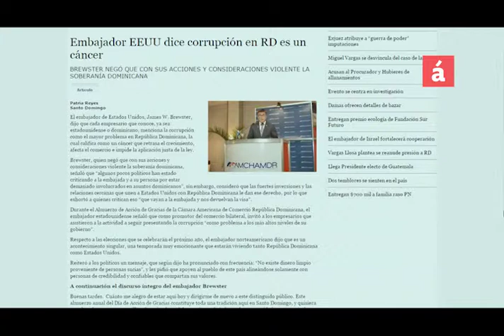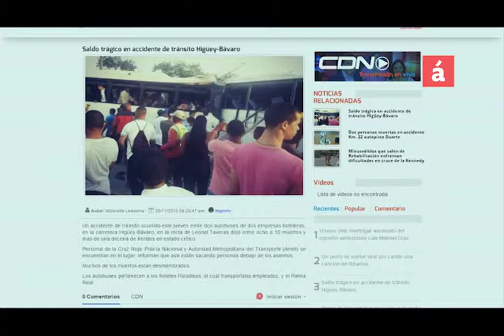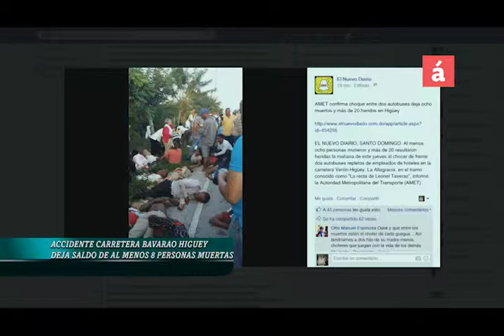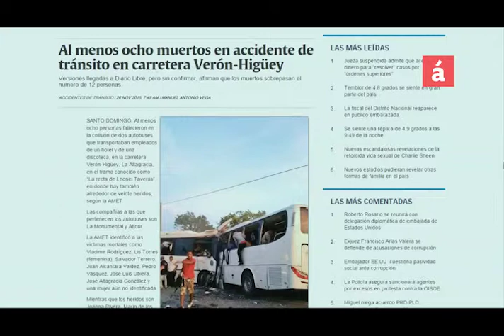El embajador estadounidense abordó el tema de la corrupción en RD - Escarbando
Fausto y Gustavo analizan diversos temas actuales. Uno de ellos y el más sonado, las palabras de James Brewster sobre corrupción e impunidad.